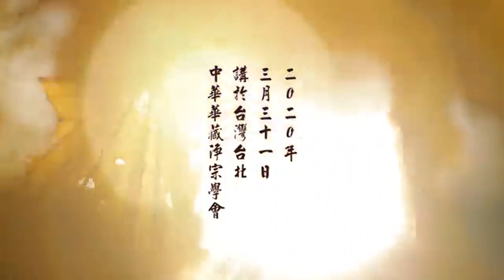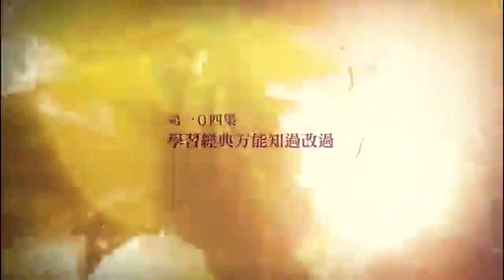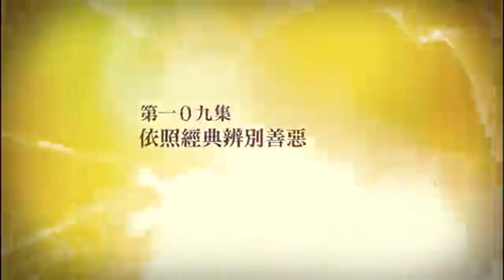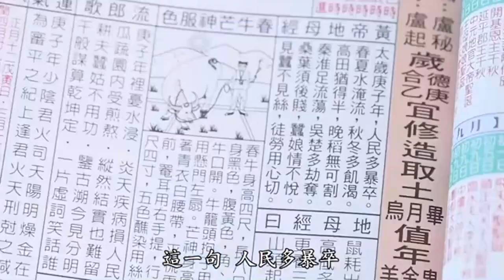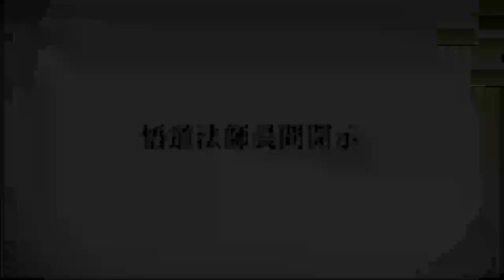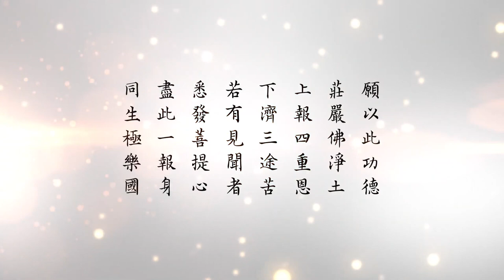悟道法師晨間開示【97~133集(啟請淨老 弘法利生 續佛慧命 不住涅槃)】悟道法師(2020/3/25~5/25)台灣華藏淨宗學會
悟道法師晨間開示【97~133集(啟請淨老 弘法利生 續佛慧命 不住涅槃)全文如下】悟道法師(2020/3/25~5/25)台灣華藏淨宗學會.- 由 華藏淨宗弘化網 提供.---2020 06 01上傳完成.  97(00:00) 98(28:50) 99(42:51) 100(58:28)信為道元功德母 101(1:23:10)祭祖的意義 102(1:50:39)多逢憂患 103(2:12:54)反省 懺悔 改過 104(2:29:43)學習經典 方能知過改過 105(2:43:57)反省與改過 106(3:00:18)承傳優良傳統文化 107(3:17:43)學習傳統文化要從家長開始 108(3:28:11)意念的力量 109(3:42:43)依照經典辨別善惡 110(3:52:29)定數當中也有變數 111(4:04:53)吃穿不要太過分 112(4:15:53)存心的重要 113(4:32:20)精神文明和物質文明要平衡 114(4:48:36)勸人為善要善巧方便 115(5:01:59)共業當中有別業 116(5:16:32)活到老 學到老 117(5:31:34)斷惡修善 正己化人 118(5:50:31)由佛誕節說佛陀教育 119(6:10:54)《感應篇》與家庭教育 120(6:34:23)善知識就在身邊 121(6:49:25)做個播種的工作 122(7:06:19)讀經重在篤行 123(7:22:05)吃健康飲食 過健康生活 124(7:44:10)道法自然 125(8:00:57)一方水土養一方人 126(8:21:21)穢食餧人 127(8:37:15)能夠救世界的兩種人 128(8:47:50)要起就起佛念 129(9:01:06)你的導航定哪裡？130(9:17:37)凌孤逼寡的省思 131(從缺) 132(9:26:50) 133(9:35:45)啟請淨老 弘法利生 續佛慧命 不住涅槃：全文於【播放清單】之後↓↓
上悟下道法師於2020/5/25上午晨間開示中，對啟請老和尚長久住世的意義與做法有深層且精闢的闡述，內容要點節錄如下：
上個星期四我到台南看淨老和尚，老和尚說他要往生，叫大家到佛堂跟他一起念佛。後來我到了之後，大家也都啟請老和尚長久住世。老和尚一條龍的學校，在台灣、在澳洲也要辦理，所以大家用老和尚的這個願望來啟請，老和尚也答應再繼續留下來。這麼大的年紀留在這個世間，唯一的一個理由，就是「代眾生苦」，怎麼「代眾生苦」？就是受這個老苦，為什麼還要留下來「代眾生苦」？看到眾生太苦了，需要佛法，需要中國傳統文化來救世界，這是現在很多人在學習，也希望老和尚多住世，能夠幫助更多的人來學習，把中國傳統文化，儒釋道，弘揚傳播到全球來挽救這個世界的劫難。
大家一聽老和尚要去西方，都希望老和尚長久住世，這是人之常情。但是老和尚留下來不走了，如果我們沒有依照老和尚的教導去學習、去依教奉行、去落實，他留下來的意義就不大。那只是老和尚在，我們還有機會去看看，就是為了這樣讓老和尚留下來嗎？還是要讓老和尚看到我們有在依教奉行，在認真的學習，在弘揚，讓他老人家看到這個成果？當然是老和尚留下來最重要的一個意義，一個理由。因此我們也不能感情用事，聽到老和尚要往生西方，哭哭啼啼，感情衝動，勸老和尚不要去西方，大家想一想，這樣對不對？你把老和尚留下來，就是不要讓他去西方極樂世界。老和尚一生弘揚淨土法門，特別在晚年專門弘揚淨土，目的就是要自己求生西方，也勸更多的人信願念佛，求生西方，這是弘揚淨土經典主要的目標。如果你不讓老和尚往生西方，自己也不願意往生西方，不是違背我們修學淨宗的宗旨嗎？所以這個大家也不能感情用事。
人住在這個世間，總是要跟這個世間人一樣的，佛菩薩示現在世間，祖師大德示現在世間，也都是示現涅槃往生，這是一個常態，也是很正常的，所以我們不能像一般世間人這種感情衝動，感情用事。所以真正請佛住世，就是自己要能依教奉行，這才是真正的請佛住世，請老和尚長久住世具體的一個表現。如果老和尚教的，我們也不願意學習，也不願意照他老人家教的去做，留他老人家下來，留在這個世間就看我們這樣不聽話，也不真幹，留下來看我們這些嗎？這個我們一定要好好去思考。
請老和尚長久住世，必須要有人真修，他老人家當然就必須要辛苦一點，多留些時間來幫助這些人。如果都沒有人願意修，他就會早一點到西方，再回來度眾生。所以我們求生淨土是修學淨宗主要一個目標，因此我們依照世間法，也不能忽略到淨宗修學的一個宗旨，也不能去違背。所以在這個當中，兩方面都需要兼顧。如果對於不是學佛的一般社會大眾，或者他學了佛，不是修淨宗的人，他講這些還比較講得通。實際上如果學佛的人不管修哪個法門，實在講，還是要能夠依教奉行，這個老師留下來，才有他的必要性。不然年紀這麼大了，留下來幹什麼？留下來就是要幫助大家，大家願意接受，願意聽他的教導，他當然就有必要多留一些時間來幫助這些人。如果不能接受，你留老和尚下來，他也會愈看愈傷心，是不是這樣？因為大家都不聽話，留我下來看你們不聽話，你說這樣，他留下來的意義在哪裡？這些都是我們要去思考的問題。
老和尚一生講的經教，現在有DVD，還有網路，還有書籍，都是全面在全世界流通的，有人去流通、去弘揚、去傳承、去學習，老和尚縱然到西方，他還是住在世間。所以老和尚的經教在這個世中流行，就是他老人家的住世。經教的流傳，這是法身住世，法，佛法，他的法身住世。我們讀到老和尚的講記，講的經典，那不是老和尚的法身嗎？如果這個肉身的身體不在了，法身在，法身可以長久的住世。
最重要要有人去學習、要有人去承傳、要有人去弘揚，長久住世就有他實質的意義。如果大家都不聽，也不學，擺在那裡，縱然你一天到晚跟著老和尚身邊，跟他坐在一起，天天吃飯，老和尚住世跟沒有住世，好像都一樣的，只是這個身體跟他在一起，這個心都沒有跟他同在。身同在，心不同在。所以我們一定要知道請老和尚長久住世，一定要更進一步的去了解深層的意義，才不至於像一般世間人，沒學佛的人，感情用事。
依照老和尚指導來學習，這就是提醒他老人家長久住世一個具體的行動。不然你說長久住世，就是一個口頭上的啟請，大家想老和尚多留在這個世間，我們多看看。如果我們不聽話，你說留在這個世間，對他是尊敬，還是不尊敬？這些都是值得我們去深思的一個問題。
以上 文摘節錄自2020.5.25《悟道法師晨間開示》第133集